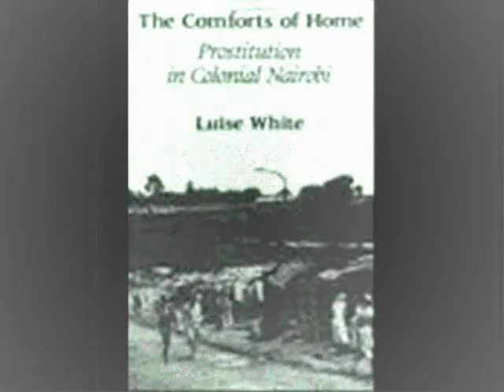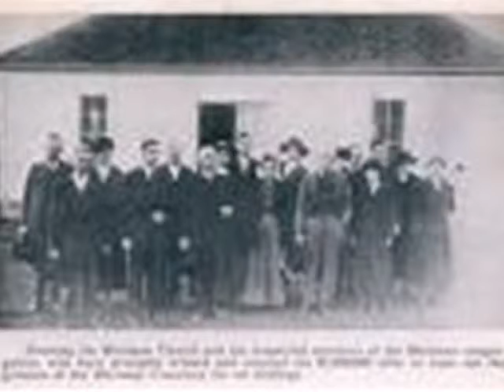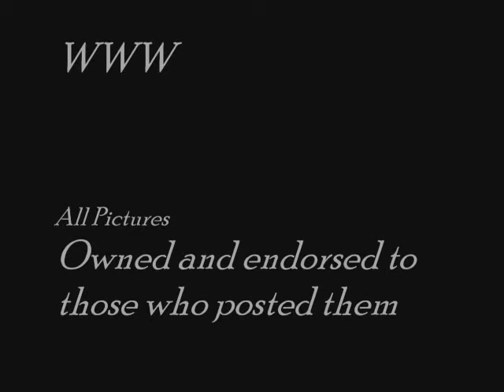Underbelly Around The World..not just Sydney ya know !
"What's a Gal like you. doing in a place like this. !"